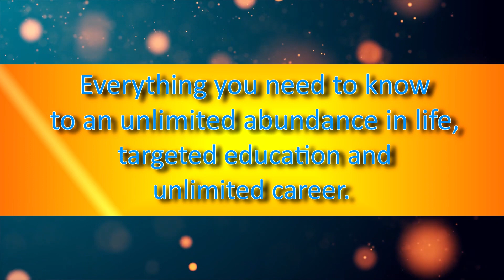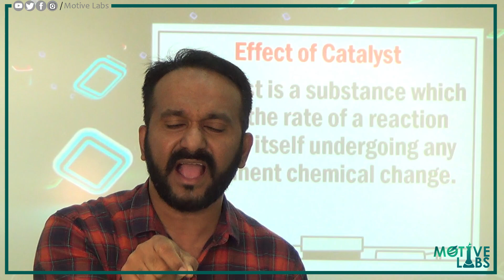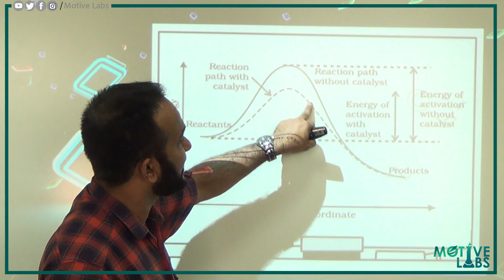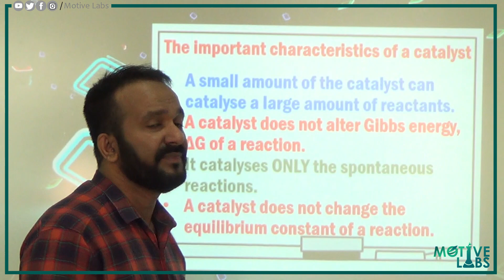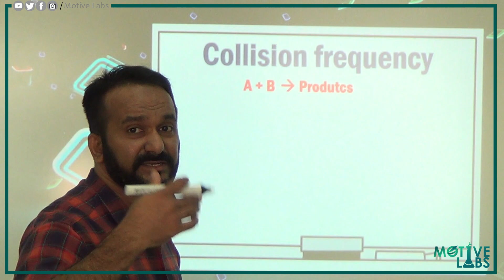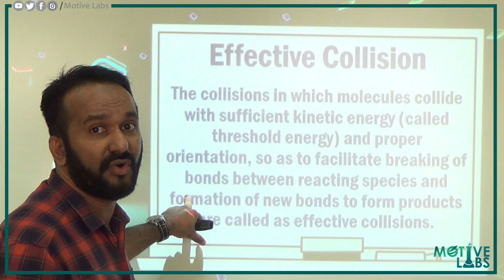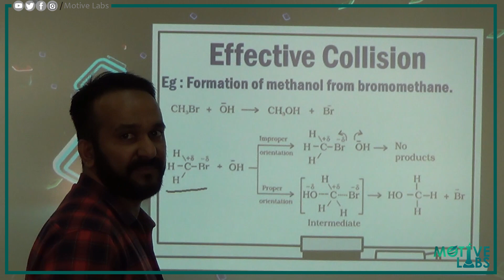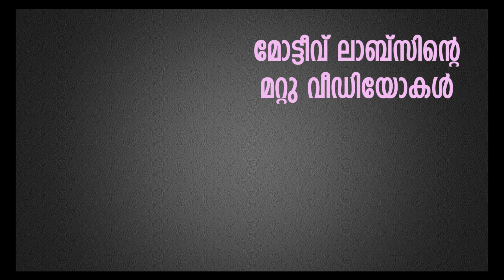PLUS TWO CHEMISTRY | Chapter 4 Chemical Kinetics| Episode: 7 | Malayalam | SCERT/NCERT ( Class XII)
These series of videos covering NCERT and SCERT( State) Syllabus Plus two ( Class XII) chemistry Classes in Malayalam.

രസതന്ത്രം രസകരമാക്കാം എന്ന പേരില്‍ +1 /+2 ക്ലാസ്സുകളിലെ കെമിസ്ട്രി പാഠഭാഗങ്ങള്‍ ഉള്‍കൊള്ളുന്നതാണ് ഈ വീഡിയോ സീരീസ് .

In this episode , we are discussing with the fourth chapter , ie Chemical Kinetics

Topics covered in this episode are : -
• Effect of Catalyst on Rate of a Reaction
• Collision Theory of Chemical Reactions

For the Lecture notes of this Chapter , You can download from the following links:

Filmora Wondershare ( Earth -The rhythm of Memories )